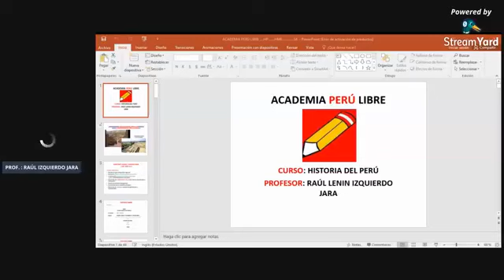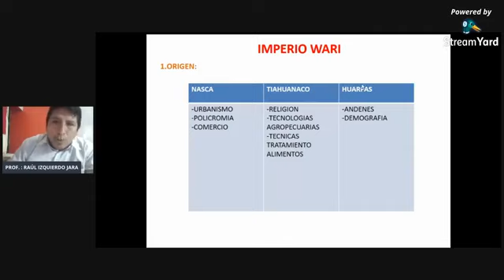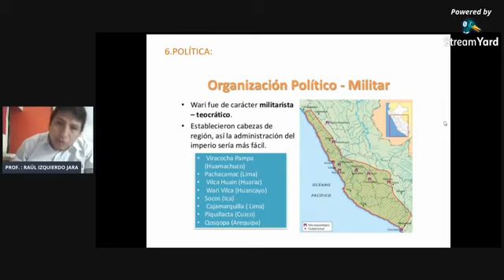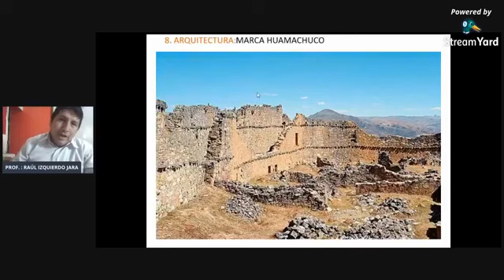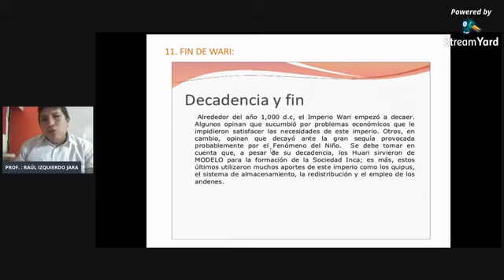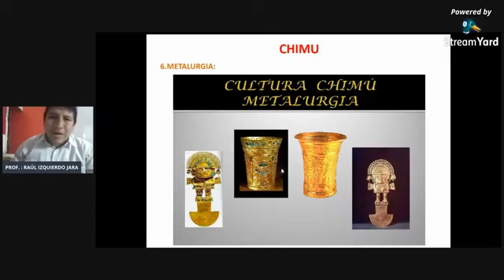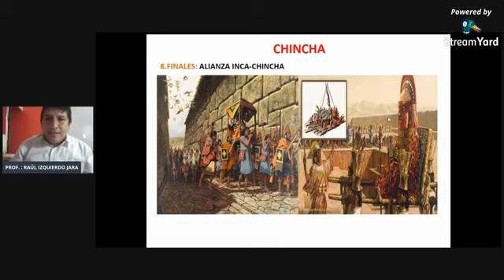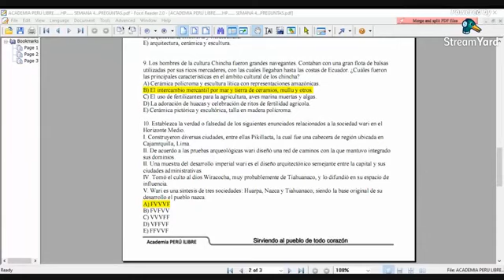SEMANA 4 HORIZONTE MEDIO Y PRIMER INTERMEDIO